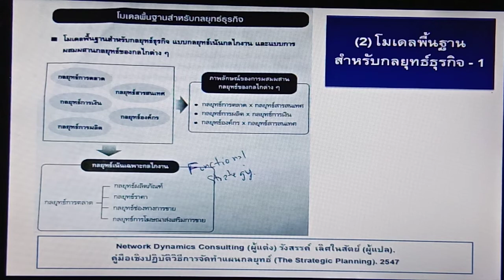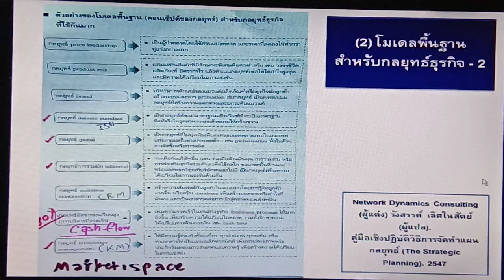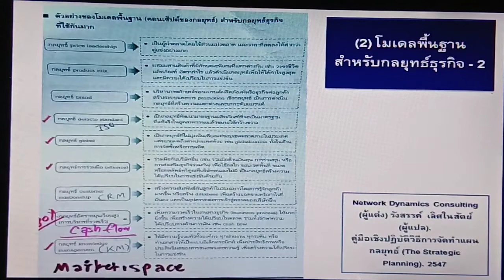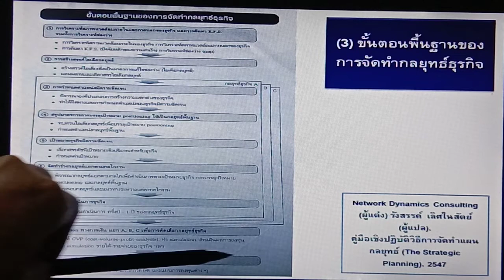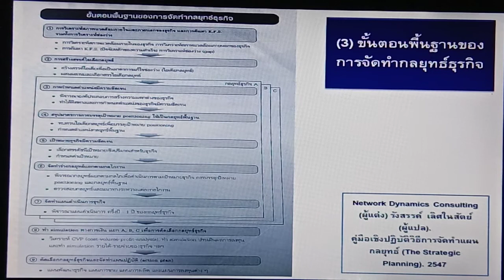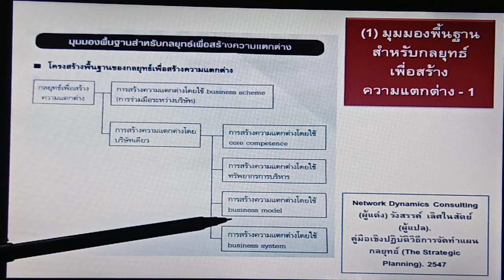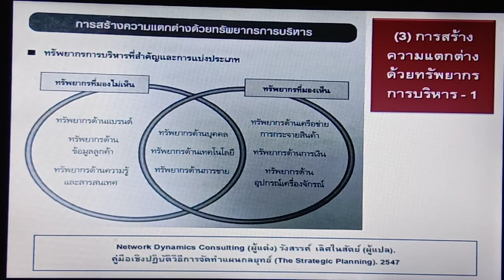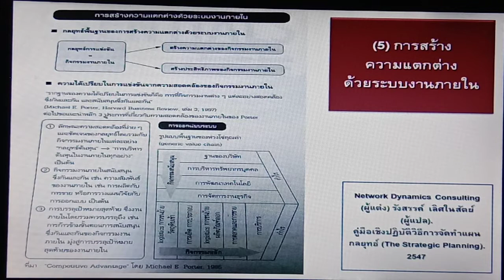(ส่วนที่ 2) หน่วยการเรียนรู้ที่ 8 การจัดทำร่างกลยุทธ์ธุรกิจและกลยุทธ์แยกตามแผนกงาน (กลไกงาน)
(ส่วนที่ 2) หน่วยการเรียนรู้ที่ 8 การจัดทำร่างกลยุทธ์ธุรกิจและกลยุทธ์แยกตามแผนกงาน (กลไกงาน) และการจัดทำแผนปฏิบัติงาน (Action plan) - รายวิชา 03763425 การจัดการกลยุทธ์ในธุรกิจโรงแรมและท่องเที่ยว